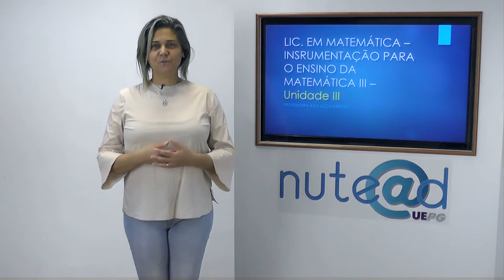Apresentação Unidade 3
Curso: Licenciatura em Matemática
Disciplina: Instrumentação para o Ensino da Matemática III
Profª. Ana Lúcia Pereira